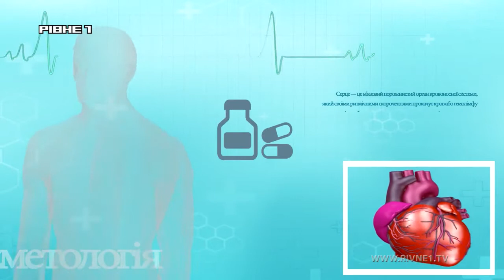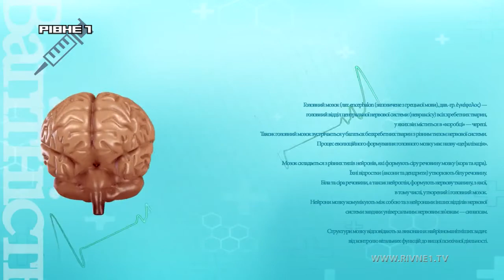Як відкрити свій потенціал і вийти зі складних ситуацій. - у програмі "Здорово жити"